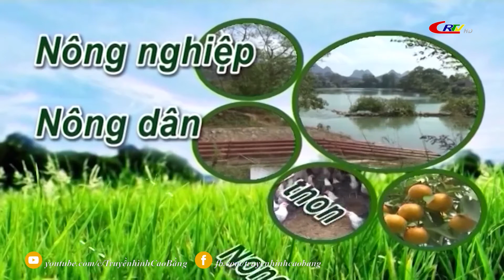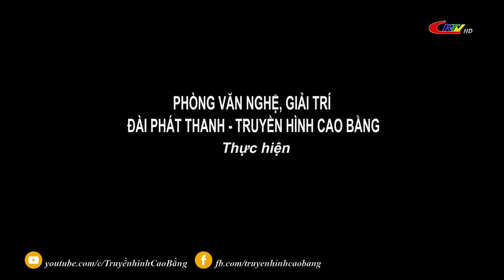Nông nghiệp- Nông dân - Nông thôn ngày09/4/2022